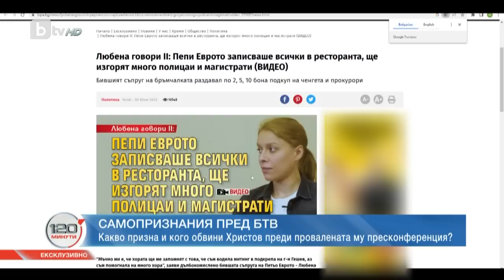Компромати и записи: Свидетел беше арестуван, преди да проговори пред медиите | „120 минути“ | БТВ